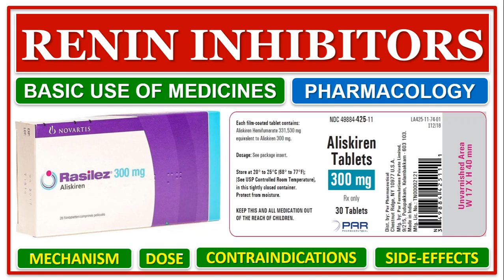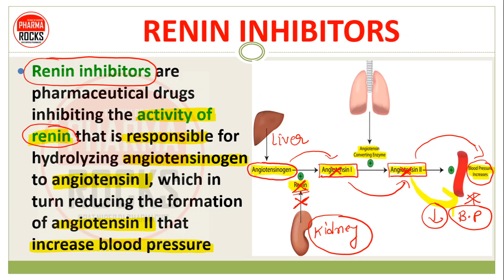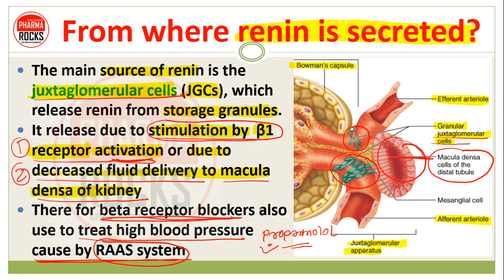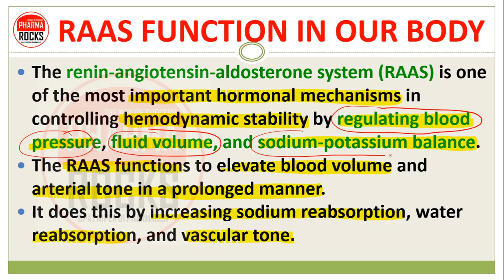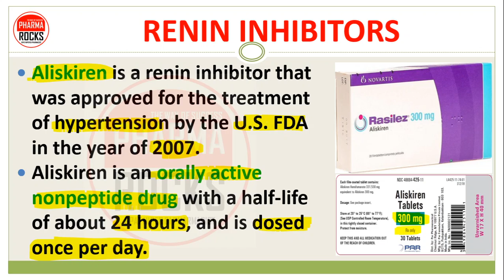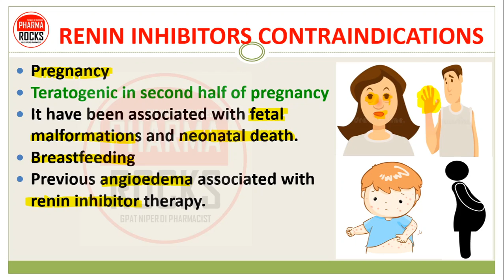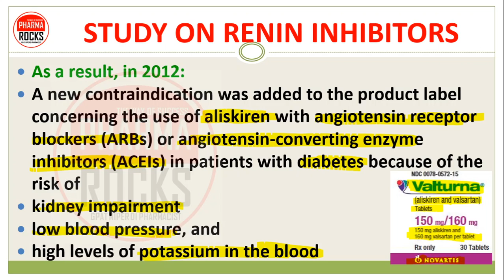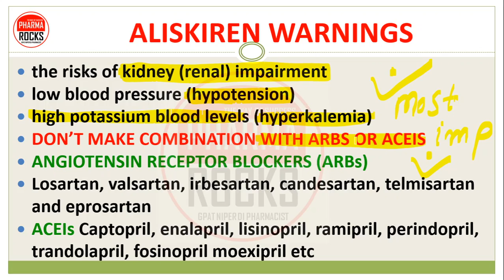RENIN INHIBITORS | ALISKIREN | REMIKIREN | ENALKIREN | USES | MECHANISM OF ACTION | SIFE EFFECTS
RENIN INHIBITORS BASIC USE OF MEDICINES

RENIN INHIBITORS OR DIRECTRENIN INHIBITORS
Renin inhibitors are pharmaceutical drugs inhibiting the activity of renin that is responsible for hydrolyzing angiotensinogen to angiotensin I, which in turn reducing the formation of angiotensin II that increase blood pressure

From where renin is secreted?
The main source of renin is the juxtaglomerular cells (JGCs), which release renin from storage granules.
It release due to stimulation by  β1 receptor activation or due to decreased fluid delivery to macula densa of kidney
There for beta receptor blockers also use to treat high blood pressure cause by RAAS system

RAAS FUNCTION IN OUR BODY
The renin-angiotensin-aldosterone system (RAAS) is one of the most important hormonal mechanisms in controlling hemodynamic stability by regulating blood pressure, fluid volume, and sodium-potassium balance.
The RAAS functions to elevate blood volume and arterial tone in a prolonged manner.
It does this by increasing sodium reabsorption, water reabsorption, and vascular tone.

RENIN INHIBITORS EXAMPLES
Following are the drugs that inhibit the enzyme renin taken orally by patient
Aliskiren,
Remikiren,
Enalkiren,
So these drugs will decrease the activity of RAAS causing fall in blood pressure.
These drugs can be used orally for the treatment of chronic hypertension

RENIN INHIBITORS MECHANISM
Renin inhibitors produce vasodilation by inhibiting the activity of renin, which is responsible for stimulating angiotensin II formation.
Direct renin inhibitors block the enzyme renin from triggering a process that helps regulate blood pressure.
As a result, blood vessels relax and widen, making it easier for blood to flow through the vessels, which lowers blood pressure.

RENIN INHIBITORS USES
Renin inhibitors are used to treat hypertension
In medical terms problem of high blood pressure is called hypertension

RENIN INHIBITORS CONTRAINDICATIONS
Pregnancy
Teratogenic in second half of pregnancy
It have been associated with fetal malformations and neonatal death.
Breastfeeding
Previous angioedema associated with renin inhibitor therapy.
Hypersensitivity to renin inhibitors.

RENIN INHIBITORS SIDE EFFECTS
The most commonly reported adverse effects were
Fatigue
Headache
Dizziness
Diarrhoea
Nausea
In contrast, the higher dose of 600 mg per day was associated with an increased incidence of diarrhoea
Angioedema
High blood potassium level (particularly when used with ACE inhibitors in diabetic patients)
Low blood pressure (particularly in volume-depleted patients)
Diarrhea and other GI symptoms
Headache
Dizziness
Cough

STUDY ON RENIN INHIBITORS
In December 2011, Novartis halted a trial of the drug after discovering increased
nonfatal stroke
kidney complications
high blood potassium, and
low blood pressure in people with diabetes and kidney problems.

As a result, in 2012:
A new contraindication was added to the product label concerning the use of aliskiren with angiotensin receptor blockers (ARBs) or angiotensin-converting enzyme inhibitors (ACEIs) in patients with diabetes because of the risk of
kidney impairment
low blood pressure, and
high levels of potassium in the blood

A warning to avoid use of aliskiren with ARBs or ACEIs was also added for patients with moderate to severe kidney impairment (i.e., where glomerular filtration rate is less than 60 ml/min)
Novartis decided to stop marketing Valturna ((aliskiren/valsartan))
Aliskiren was co-developed by the
Swiss pharmaceutical companies Novartis and Speede

ALISKIREN WARNINGS
the risks of kidney (renal) impairment
low blood pressure (hypotension)
high potassium blood levels (hyperkalemia)
DON’T MAKE COMBINATION WITH ARBS OR ACEIS
ANGIOTENSIN RECEPTOR BLOCKERS (ARBs)
Losartan, valsartan, Irbesartan, candesartan, telmisartan and eprosartan
ACEIs Captopril, enalapril, lisinopril, ramipril, perindopril, trandolapril, fosinopril moexipril etc

ASSISTANT PROFESSOR
FOUNDER PHARMAROCKS
PHD SCOLAR (GTU AHMEDABAD)

📚 STUDY MATERIAL
👨🏼‍🏫 VIDEO LECTURE
📊 TEST SERIES

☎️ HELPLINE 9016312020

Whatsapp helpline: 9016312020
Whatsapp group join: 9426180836